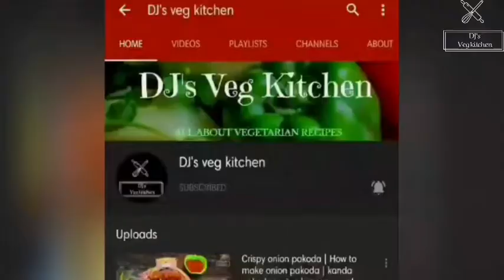Garlic bread toast recipe | Garlic toast with/without cheese | Garlic toast in 3 ways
Hi Guys. In this video i have shared the recipe of garlic toast in 3 variations. And throughout the recipe i have used the homemade butter.I have also shared the link below on how to make homemade Butter.

Depending on your tastes do make a try on atleast one of three variations.. and share me your feedback for sure.
Thankyou :)